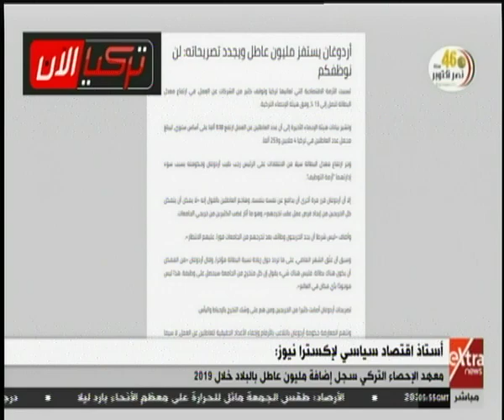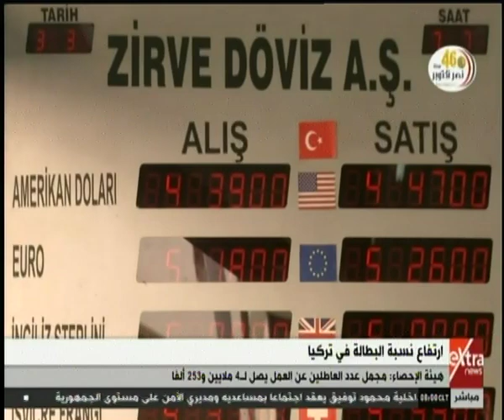الآن | أستاذ اقتصاد سياسي: معهد الإحصاء التركي سجل إضافة مليون عاطل بالبلاد خلال عام 2019